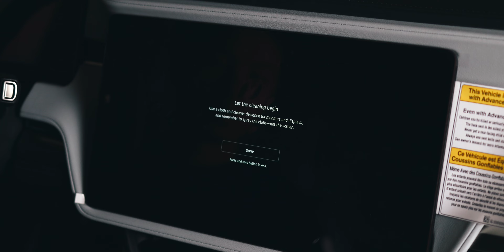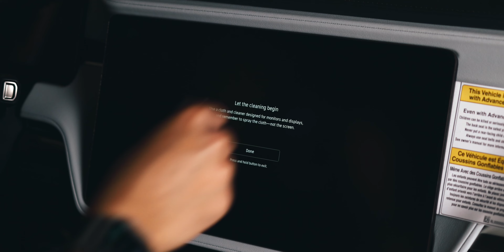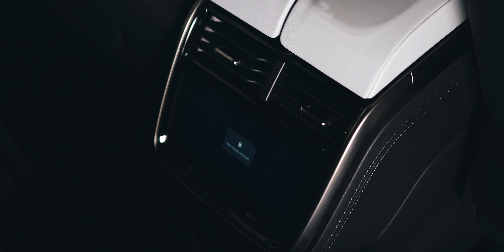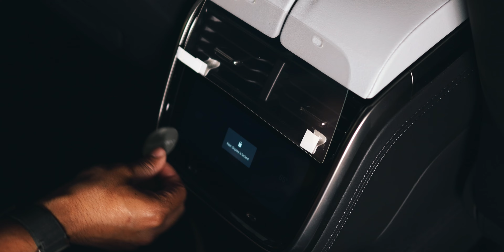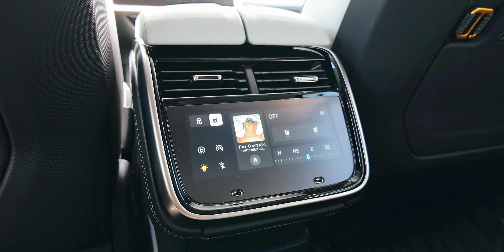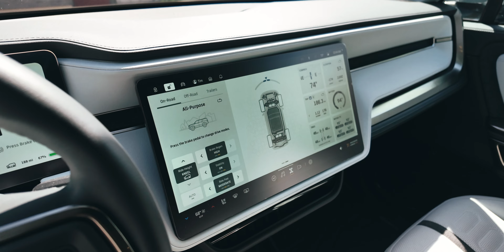ZEVcentric's Rivian Interior Mod Journey Begins! TWRAPS ASMR Install